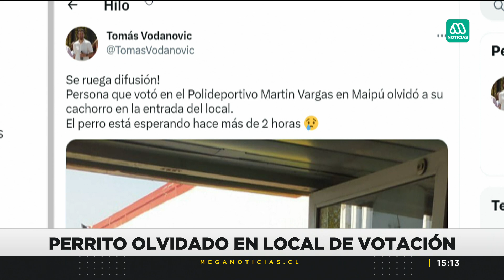Perrito olvidado en local de votación: Se quedó en la puerta esperando a sus amos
Personal municipal de Maipú, se encuentra en la búsqueda de los amos del can, que según testigos, llegó hasta el local de votación junto a sus amos.